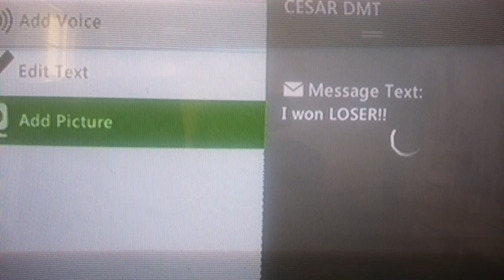WWE 2k16 BigTaurusCam vs C4pt4in Amer1cA, OPG cxWhiteFang Ranked Open Online Competitive Competition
Horoscope Battle Involves
BigTaurusCam ( Metal Taurus ♉ 🐂 Sheep  🔧 🐐 )
vs
OPG cxWhiteFang ( Water Virgo ♍ Monkey 💧 🐒 ) C4pt4in  Amer1cA ( Metal Taurus ♉ Dragon 🔧 🐲 )